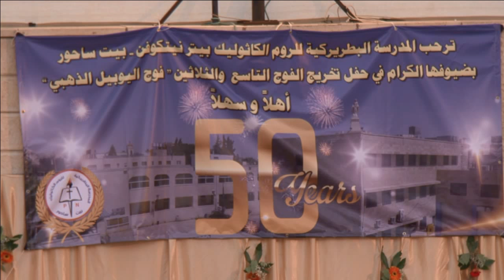GCPS Graduation 2016